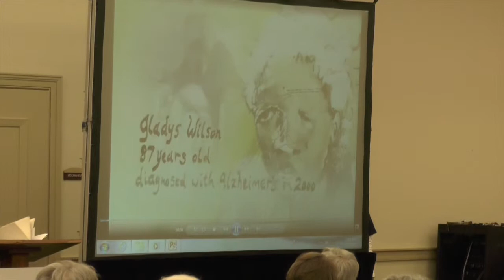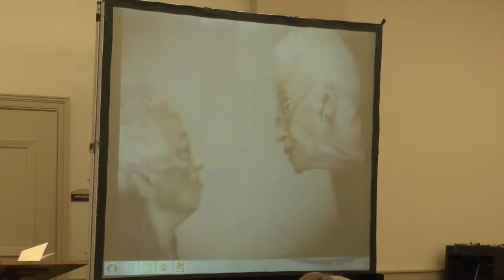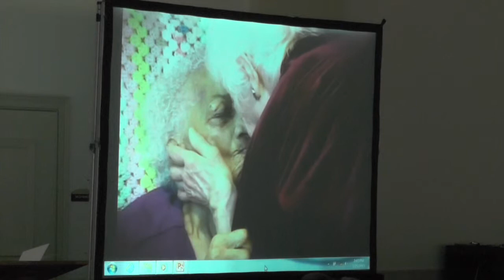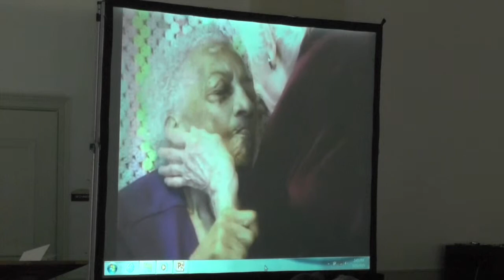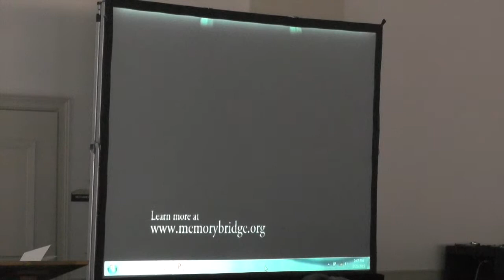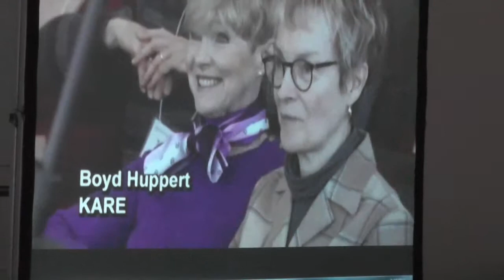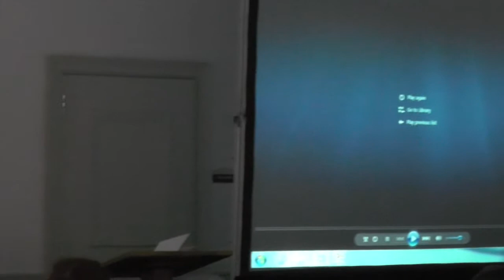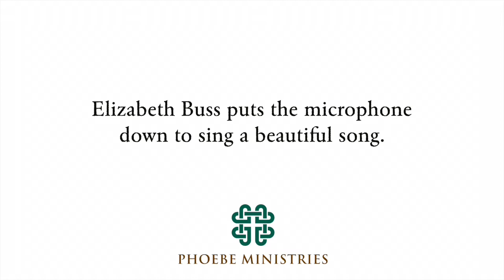Music, Spirituality and Aging, Phoebe Institute on Aging Spring Conference 2015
Music, Spirituality and Aging. Elizabeth Buss, Chaplain for Dementia Care at Phoebe Ministries; Kevin Wartell, D.S.M., Cantor, Temple Beth El; and Scott Brooks-Cope, D.Min., Director of Pastoral Care Services for Phoebe Ministries
This workshop will give an overview of the ways music stimulates memories and helps older adults express faith, even long after verbal and cognitive abilities are compromised. Recent research studying how musical memories are stored in the brain will be shared.

Workshop leaders will engage the audience musically to demonstrate how powerfully music can be used in various settings of worship and pastoral care with older adults.

This presentation was recorded at the Phoebe Institute on Aging Spring Conference, held March 25, 2015 at Miller Symphony Hall 23 N. 6th St., Allentown, PA.